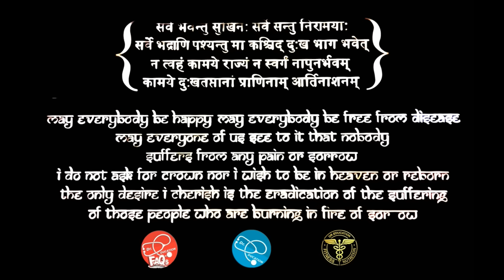High Blood Pressure is Nothing - Just Understand This Basic | Dr.Education Hindi Eng